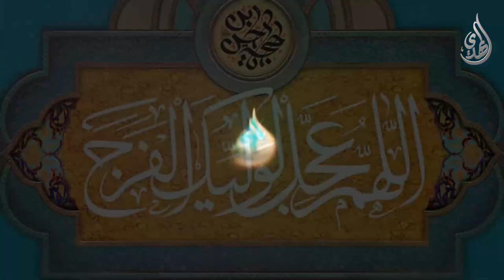بيعة الامام المهدي (عليه السلام) في الغدير